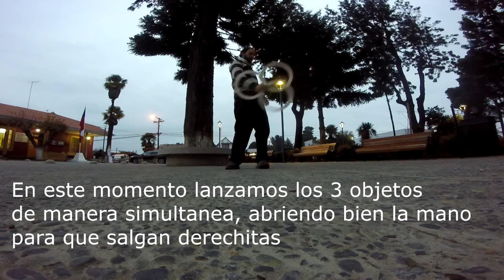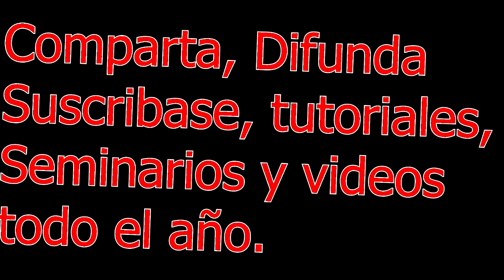Tutorial ring multiplex manipulation